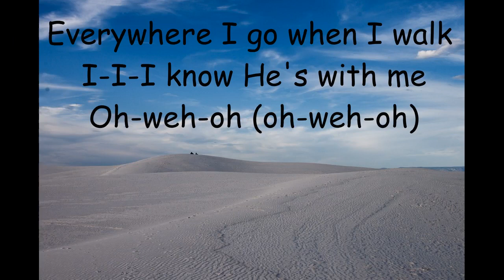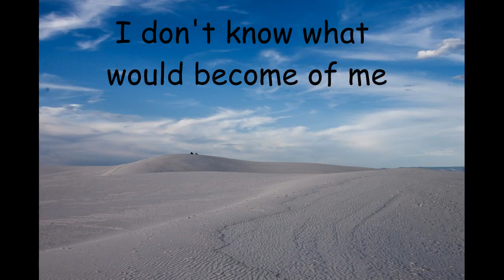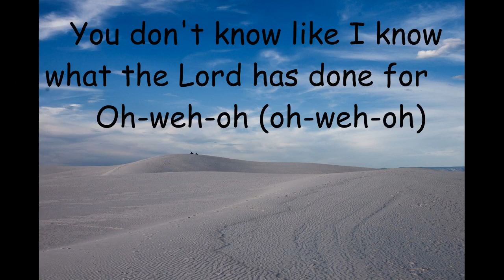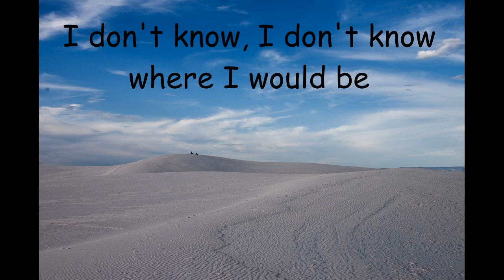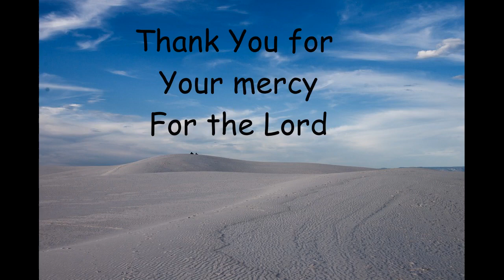Tye Tribbett - IDK (Lyrics)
Put 'em up, put 'em up
And put 'em up, put 'em up, put 'em up
And put 'em up, put 'em up

Throughout my whole life
I have had a friend

Causing me to triumph
causing me to win

He's made a way every
time trouble come

Everywhere I look I can
see His goodness to me
Oh-weh-oh (oh-weh-oh)

Everywhere I go when I walk
I-I-I know He's with me
Oh-weh-oh (oh-weh-oh)

Storm clouds may rise
Oh-weh-oh (oh-weh-oh)

Oh-weh-oh, (oh-weh-oh)

But I never worry no, no, no
I won't fear
I walk with Christ

If it had not been

I don’t know, I don’t know, where I would be

Yeah, yes

would become of me

My life in my own
hands could not survive

But in Your nail-scarred hands

Oh

You don't know like I know
what the Lord has done for me
Oh-weh-oh (oh-weh-oh)

Oh-weh-oh (oh-weh-oh)

We never worry no, no, no
we won't fear
We walk with Christ

You are Jehovah
You are good to us

Only You are good
only You are God

Only You are good, only You are God

You are Jehovah, You are good to us

You are Jehovah

Oh Jesus (For the Lord)

Thank You for Your mercy

You've been
You've been
You've been, You've been